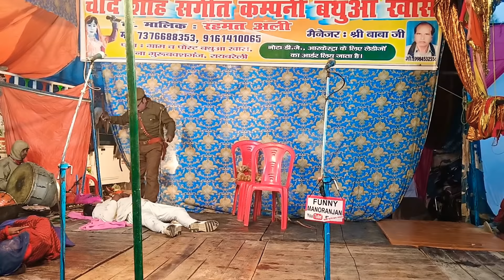रहमत अली की नौटंकी भाग 9 दहेज की चिंगारी लालची बना इंसान उर्फ़ डाकू बनी गंगा